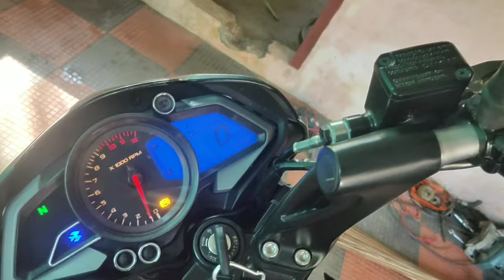Bike chain clean &Lubrication..! Chain Lube വീട്ടിൽ തന്നെ ഉണ്ടാക്കി എടുക്കാം.. !Malayalam tips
Stop Using  costly Lube..
How to Make Chain Lube At Home..!
Benefits :-law cost,Best quality, Will last a long time
motul പോലത്തെ Loop  വണ്ടിക്ക് നല്ലത് ആണ് പക്ഷേവിപണിയിൽ വാങ്ങാൻ കിട്ടുന്ന  Chain Loop ഒക്കെ തന്നെ  നല്ല  വില വരുന്നു ഒന്നാണ്.. !.. ഏകദേശം 500km മാത്രം കിട്ടുകയുള്ളു.. ! കേരളത്തിലെ   റോഡ് ന്റെ അവസ്ഥയും കാലാവസ്ഥ അനുസരിച്ചു. വില കൂടിയ Lube  ഉപയോഗിക്കുന്നത് വലിയ നഷ്ട്ടം ആണ്.. മഴകാലത്ത്  Costly Lube  Use ചെയ്‍തിരിക്കുന്നത് ആണ് നല്ലത്.